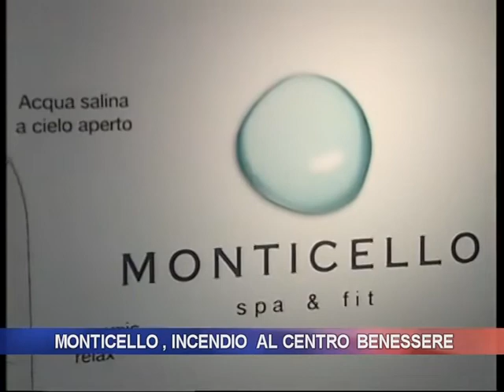Monticello, incendio al centro benessere